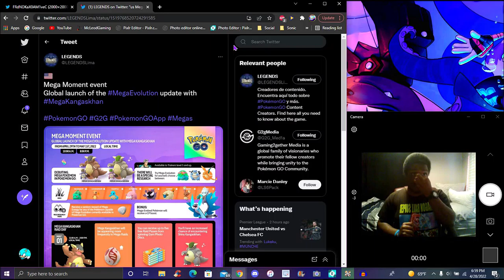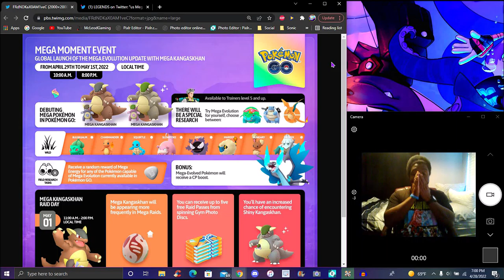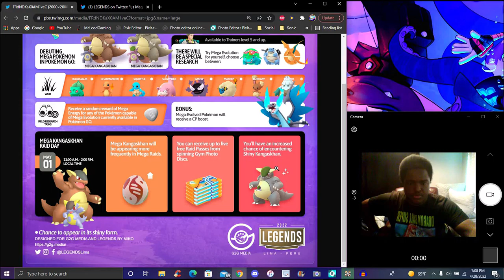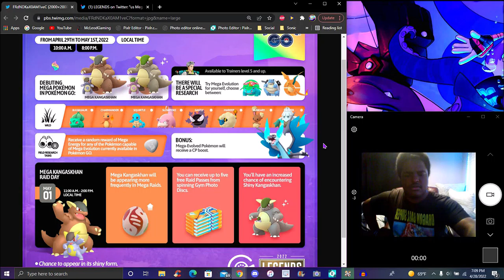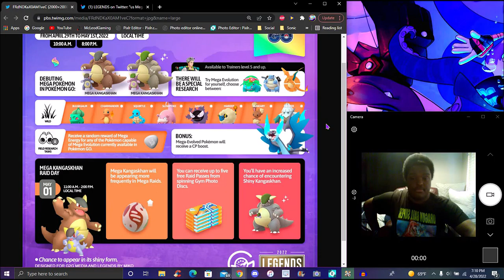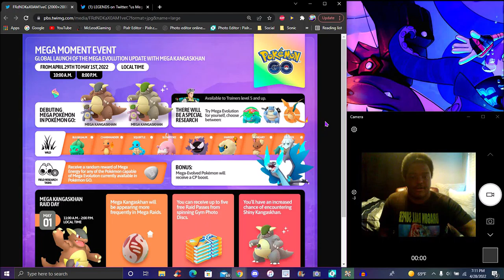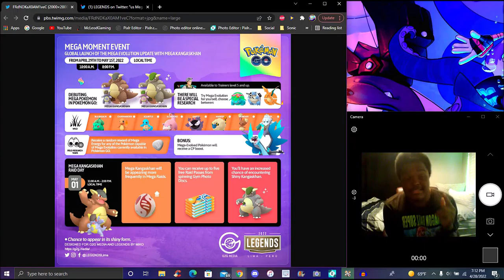MEGA HYPE! ??? MEGA MOMENT EVENT NEW MEGA'S + A NEW MEGA RAID LEVEL + MEGA KANGASKHAN! ? POKEMON GO!